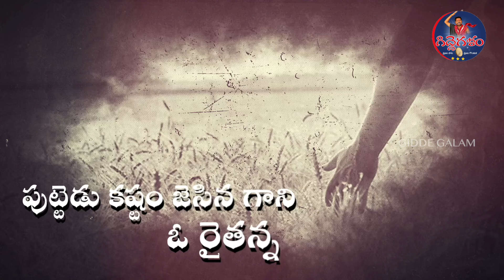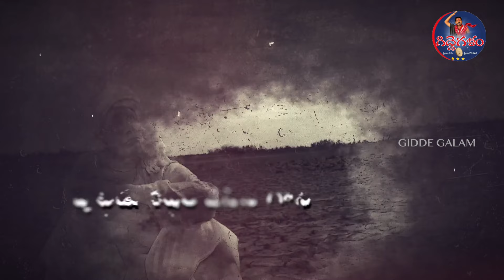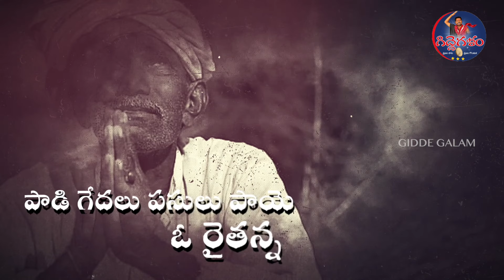Annam Pette O Raithanna Full Song | Telugu Folk Songs | Telugu Emotional Songs | Gidde Galam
Writer, Singer & Producer: Gidde Ram Narsaiah